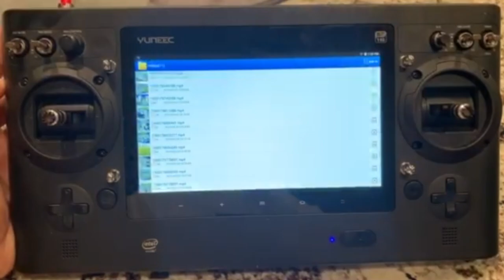4K TYPHOON YUNEEC H DRONE UNCONTROLLABLE CRASH INTO LAKE FAIL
4K TYPHOON YUNEEC H DRONE UNCONTROLLABLE INTO LAKE

Today I went to fly my drone so I went to the lake near where we live next to the Boathouse Restaurant which I was planning to capture at sunset.

I was a few feet away from the drone.  Did my normal pre-flight checks.  Started it, waited for GPS Ready, waited a few more seconds, then started it up.  Then I flew it up above my head then put the landing gear away, but as soon as the landing gear was folding, I already noticed it was on a descent moving forward, so I pulled up the stick but it was not responding so I hit the Home button and it went even faster going down and then crashed into the water and sank.

Today is a very sad day.

This video clip is what was captured and transferred to the ST16 controller before I lost the drone into the water.